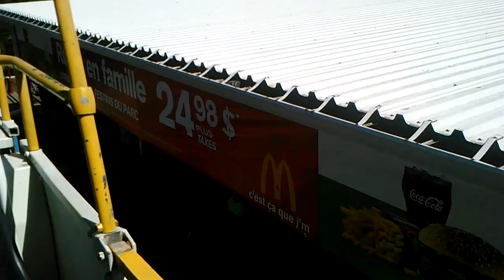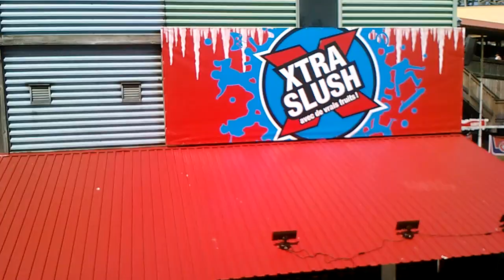monorail onride at laronde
so basicly i took a video of me riding the monorail at laronde and just recorded stuff happening around me and funny thing is right after the video stops 10 seconds later the ride stops.